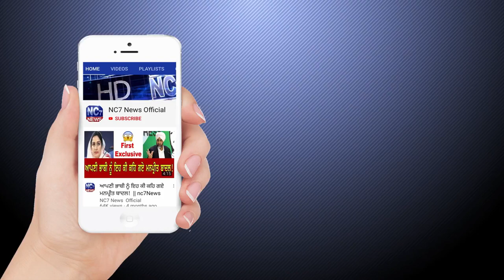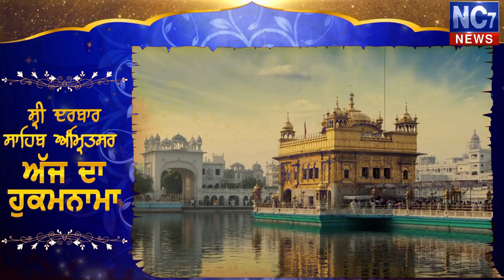23 Aug 2020 | Today's Hukamnama | Harmandir Sahib | Golden Temple, Amritsar || Nc7 News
Keywords.-
1,hukamnama,
2 ,hukamnama sri darbar sahib,
3 ,sri darbar sahib amritsar,
4 ,today hukamnama sri darbar sahib,
5 ,todays hukamnama harmandir sahib,
6 ,todays hukamnama harmandier sahib golden temple amritsar,
7 ,todays hukamnama,
8 ,daily hukamnama from darbar sahib,
9 ,daily hukamanama from darbar sahib today,
10 ,  23 Aug  2020  hukamanama,
11 ,   23 Aug  2020 mukhwak,
12 ,hukamnama sahib,
13 ,daily hukamnama,
14 ,sri darbar sahib,